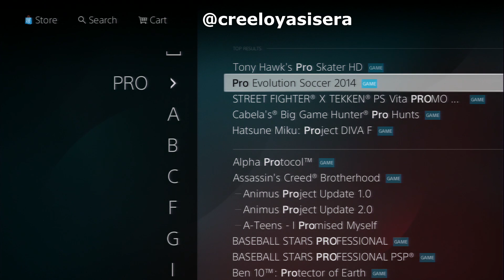PES2014 | Como Descargar la DLC World Challenge | Pro Evolution Soccer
Mas información, te espero en Twitter!

Te espero en el FanPage y Twitter de Mi Canal!

Como Descargar la DLC World Challenge

El nuevo contenido estará disponible para PlayStation®3 y Xbox 360 e integrará la nueva competición Copa Internacional en PES 2014. Este modo encarga al usuario la misión de guiar a un jugador o a su equipo internacional a la gloria en la Copa Internacional. En el modo 'Equipo', el usuario controla todos los aspectos del juego, desde la selección del equipo, a la elección de tácticas ofensivas y defensivas. Mientras que en el modo 'Jugador' el jugador lucha para conseguir ser seleccionado y mantener su posición gracias a sus actuaciones en un partido.

El modo World Challenge cubre toda la gama completa de una competición de alto nivel, desde las rondas clasificatorias, hasta el torneo principal. Dentro de este modo, los jugadores pueden adaptar sus plantillas en el período previo a la clasificación, crear partidos amistosos para reclutar nuevos talentos, y, finalmente, entrar en el grupo e ir superando etapas del torneo. El modo World Challenge ofrece competiciones independientes de clasificación para Europa, África, América y Asia, con un número determinado de espacios asignados a cada continente.

Precio en PSN USA y Xbox Live es de $4.99 dólares